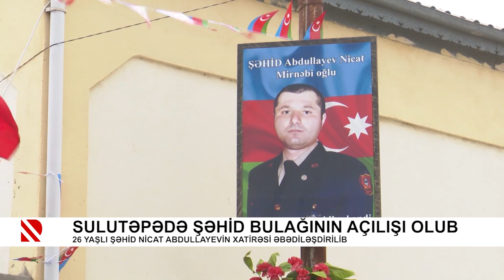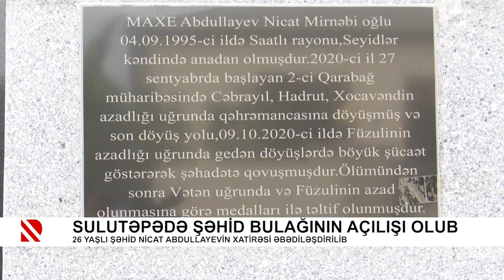Sulutəpədə şəhid bulağının açılışı olub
26 yaşlı şəhid Nicat Abdullayevin xatirəsi əbədiləşdirilib